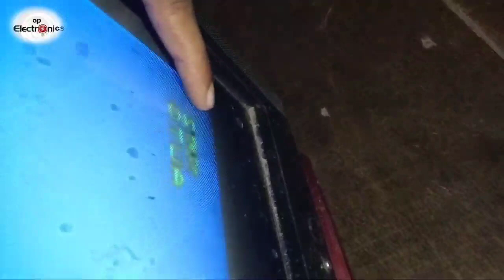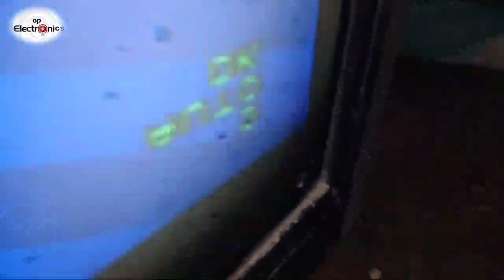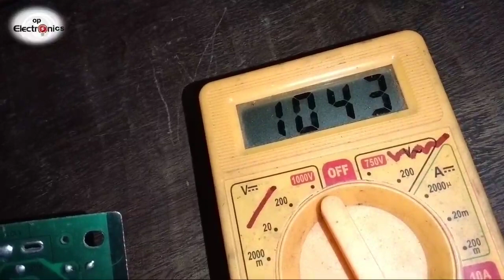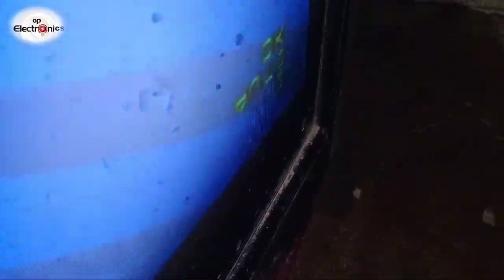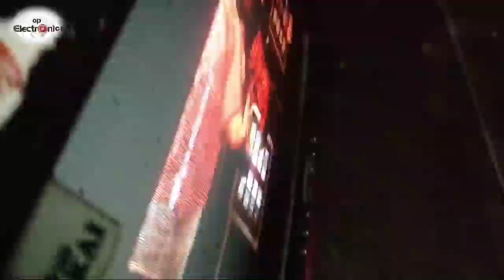China tv av video problem solve। china tv no video problem🔥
hii🤚

china tv par video nahi aaraha hain kaise repair kare?

Main ic no  7DN5

Eht no 1010

vertical ic 78040

power 1802

hii fr first time chek cabel connection ok then

suplly not ok